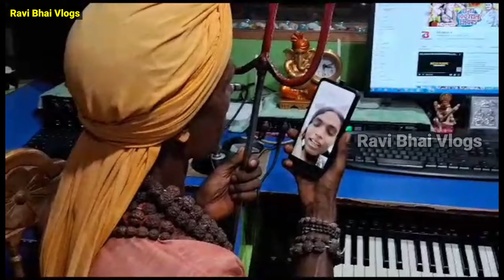तेगलवा बाबा का वीडियो हुआ वायरल || देखिए कैसे अपने गर्लफ्रेंड से वीडियो कॉल बात कर हैं@ravibhaivlog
Location

Thanku For Watching My Video YouTube 🙏
🙏 सपोर्ट ❤️
आपका भाई =Ravi Kumar Sharma 🙏